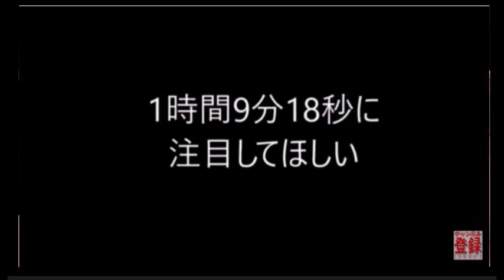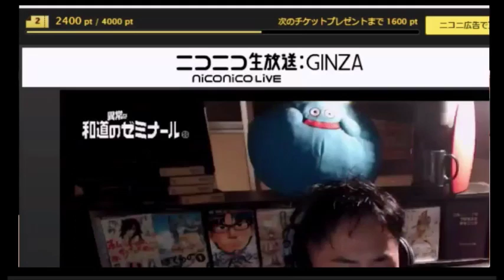【和道】心霊現象検証(桜木神社)① 【ニコ生】